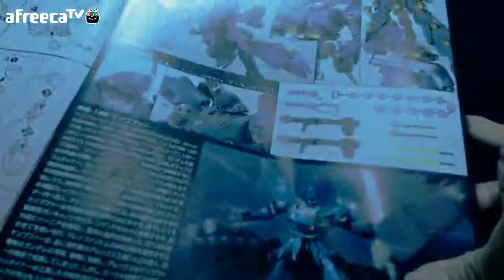HGUC 캠퍼] 2편 - 구성품 리뷰 (HGUC MS-18E KAMPFER)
건프라 HGUC 캠퍼를 함께 만들어 봅시다!
Let's build HGUC Kampfer together!